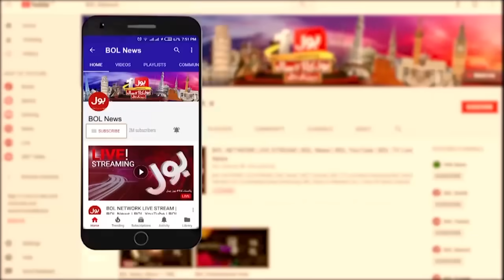Maulana Tariq Jameel Emotional Statement | Asim Jameel Funeral Prayers | Breaking News